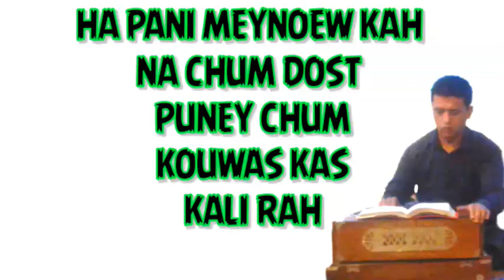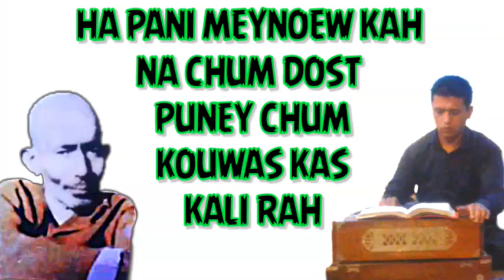KALAMI AABIL WIWEEN《HA PANI MEYNOEW KAH NA CHUM DOST PUNEY CHUM KOUWAS KAS KALI RAH》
SINGER ZAHOOR AHMAD GABORU